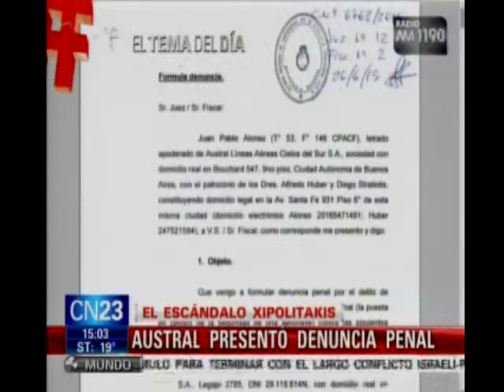Xipolitakis y ex Pilotos de Austral Las responsabilidades